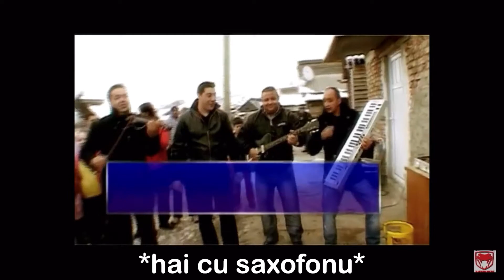Aragaz cu butelie Versuri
Abonati-va!